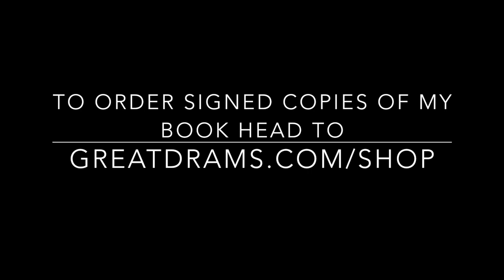Whisky Tastings / Review: Powers John Lane 12 Year Old Single Pot Still Irish Whiskey Video Review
One of my favourite Irish whiskies... here's a short, sharp review of Powers John Lane 12 Year Old. Have you tried it?

Check out all things whisky on GreatDrams.com.

Enjoyed the video? My book, The GreatDrams of Scotland, is available to buy

This whisky is available from the following link*

*This is an affiliate link whereby if you do buy the bottle, I receive a very small percentage of the cost you pay for the bottle, these affiliate fees are used to keep the website running, thank you for your support!